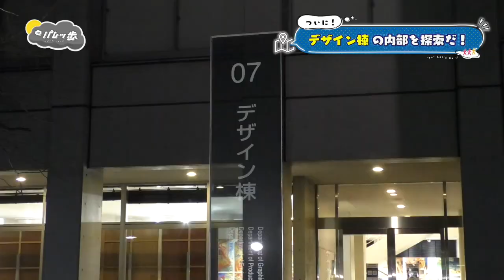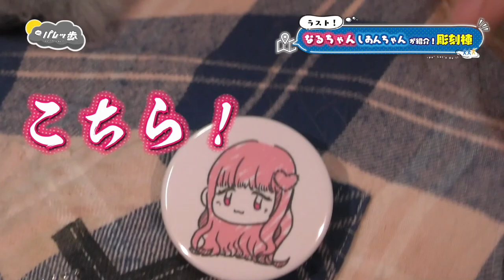【特別企画】夜の多摩美をお散歩！？ パステル組が西側を巡る！「パレッ歩＃1」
\ パレッツゴ〜！！✊️/
パステル組が夜の多摩美をお散歩！🐾
昼の多摩美とはひと味違う！？パステル組が普段なかなか目にしない多摩美の多彩な施設やスポットを紹介します🎶夜独特の空気感で来たことのない人にもより身近に多摩美を感んじてもらえるかも…?
西側と東側に分かれて全2回のシリーズでお届けするこの企画📝
今回は第一回目です！

0:00　オープニング
1:04　お散歩開始♪
2:08　デザイン棟に到着
7:40　グリーンホールへ(東学食堂)
8:30　しあんちゃん!?
10:38　合流〜♪
12:04　共通教育棟へ
14:08　びけん(画材屋さん)
16:50　工芸棟へ！
23:14　彫刻棟でつなぎ姿に！
29:06　今日のまとめ
29:37　次回のパレッ歩は？
30:04　最後にめじの質問コーナ！

《出演者》
愛々 なる/杏月 しあん/碧羽 めじ

《案内役》
○グラフィックデザイン学科：よねたくさん
○工芸学科：遠藤えりこさん / 川井かなさん

十六夜 めた/姫宮 みあ

《制作》
撮影-春野光琳/関西瑞江/李ジヒョン　AD-松山響/國見幸加 音声-大山陽平/柿沼莉帆　照明-田中和真/中村佳也乃　映像・ロゴデザイン-春野光琳　ロゴアニメーション-神谷佳吾　編集-國見幸加/田中和真/春野光琳/松山響/李ジヒョン　広報写真-神谷佳吾　ディレクター-春野光琳　制作統括(∞lette)-江本 葉那/小沼歩海/都築奈々子

《音楽(一部)》
NHKクリエイティブ・ライブラリー
YouTube AudioLibrary
『パステルインパクト☆』
『PRISM』

《協力》
多摩美術大学 各研究室の皆さま
多摩美術大学 学生の皆さま

《制作》
多摩美アイドル育成委員会
まぐろエンターテイメント(学生制作チーム)

美大生アイドル∞lett❤️💗💛🤍💜💙

🌦ファーストシングル「空色キャンバス」が配信中！！！🌤